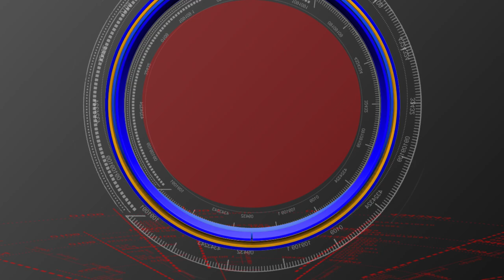kutumba sabyulatho happy Ga Gadipina kalakaarulu/ S90 Channel